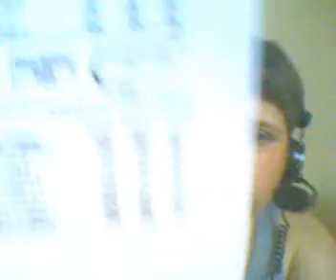belmont park r 3 6-3-10.wmv